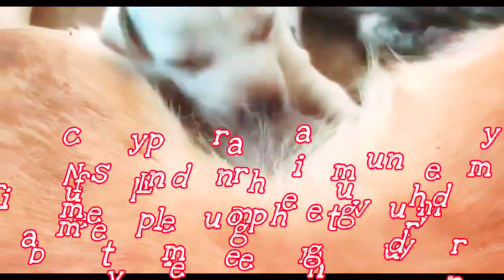🐕🐕Small baby puppy have breastfeeding mother🐶🐶